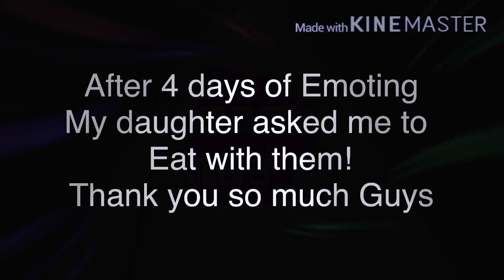Mukbang With Sofi and Aish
Eating is best part of healing of a Broken heart! Kain lang
# Shiekh Jabir Bridge connecting the Gulf Country.
‎@Wenies OFW  ‎@Maricel Canoy  ‎@Maricel Tulfo-Tungol  ‎@Francis Edroso  ‎@SirKazzio  ‎@ABS-CBN News  ‎@ABS-CBN Star Cinema  ‎@Adam Tubs  ‎@KaPuyat tv  ‎@Baninay Bautista  ‎@Alex Gonzaga Official  ‎@Douglas Kruger  ‎@Ana Lídia Lopes  ‎@Jerica Kolovou  ‎@Elma Abayon  ‎@RA Wanderlust  ‎@Madel Puno  ‎@Madel Pettersen  ‎@nhato the explorer  ‎@Al Jazeera English  @fepotka @mama nikki tv  ‎@@HOLLYWOOD  ‎@UNIVERSAL MUSIC JAPAN  ‎@Warner Music Malaysia  ‎@Britain's Got Talent  ‎@Pinoy Big Brother  ‎@Raffy Tulfo in Action  ‎@Sol Erwin Diaz TV  ‎@Kevin England  ‎@Jocelyn Sipin  ‎@Mary Fe Corvera